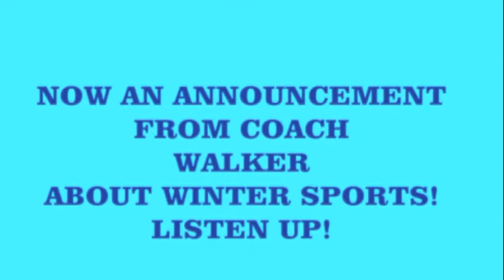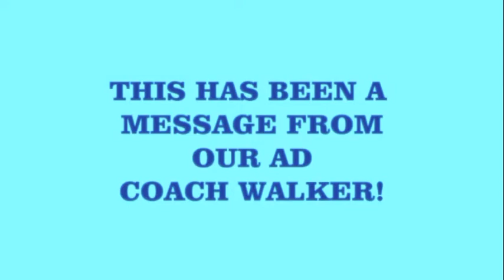PHTV 2014-2015 - NEWSCAST SIX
This week on PHTV, from Team #2, Jennifer Vargas and Audrey Hazel report on the happenings in PHS!

Segments included:
Winter Sports Eligibility
Spirit Week
Student of the Month (September)

As always, this is your school, your people, and your news!